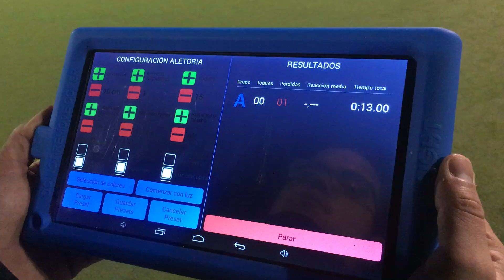Entrenamiento Hockey Césped UC con Fitlight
A través de un control y monitoreo se van prendiendo luces de diferentes colores que, dependiendo el ejercicio que decida hacer el entrenador, trabaja la rapidez física y mental, como también la capacidad de reacción y decisión del deportista, entre otros.